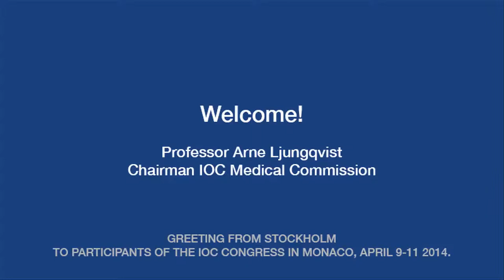Greeting from Professor Ljungqvist to participatns of IOC medical conference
Professor Ljungqvist was expected, as Chairman of the IOC Medical Commission, to participate in the IOC World Conference "Prevention of Injury and Illness in Sport" in Monaco on April 10-12, 2014. This greeting video for the participants was recorded as he could not attend the conference due to a hip joint replacement operation. Right after the recording was delivered, the message arrived that a new chairman of the commission had been appointed since professor Ljungqvist had reached the age limit for retiremennt already several years ago. The management team at the conference decided to show this video to the participants anyway, introduced by Richard Budgett with an appropriate explanation concerning the new and the former chairman.